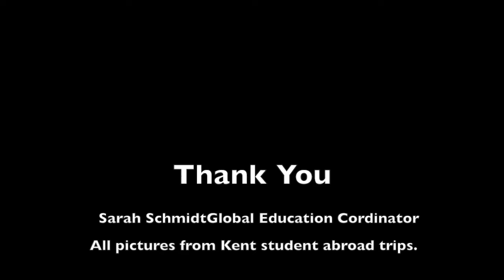OFFICE OF GLOBAL INITIATIVES / STUDY ABROAD 2017